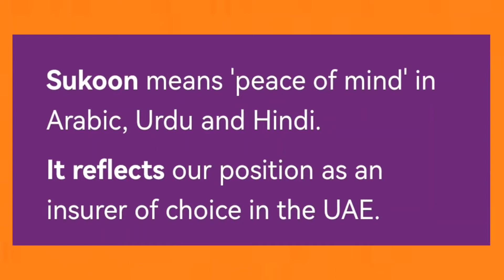THE FUTURE OF INSURANCE IS HERE FOR YOU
Sukoon means 'peace of mind' in Arabic, Urdu and Hindi.
It reflects our position as an insurer of choice in the UAE.
At Sukoon, we continue to delight our customers and partners.
And no matter, what happens, we are here for you.